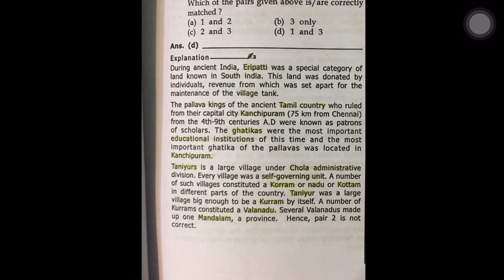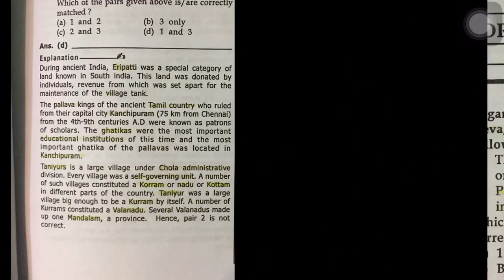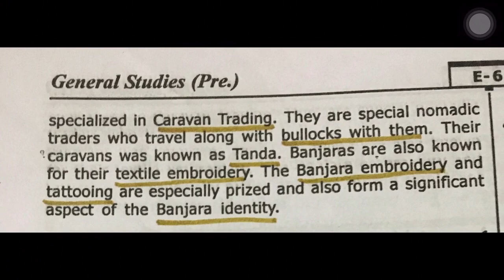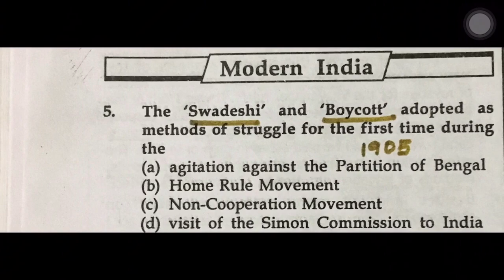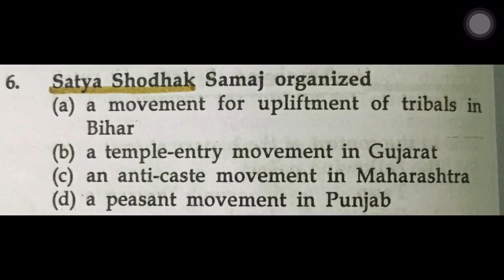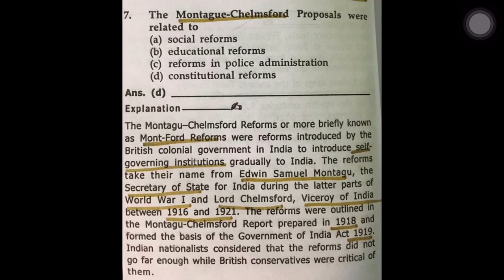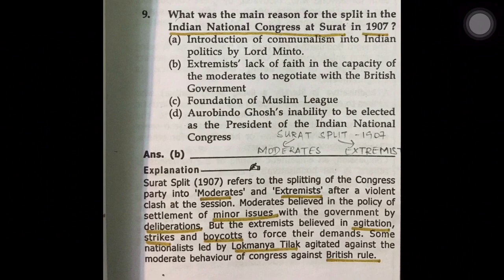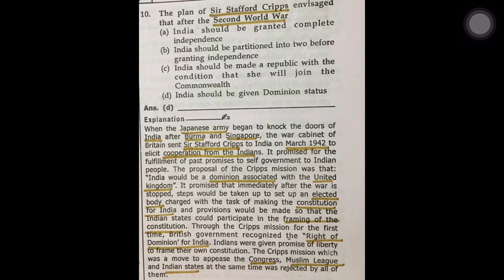Previous Year UPSC 2016 Paper | History | Ancient | Medieval | Modern | In Depth Analysis